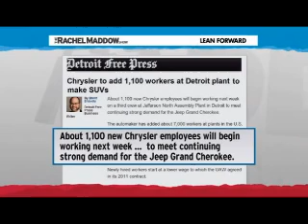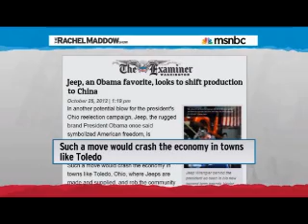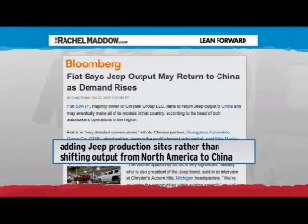Rachel Maddow Hypocrite Trump and Romney Lies Part2 2/2